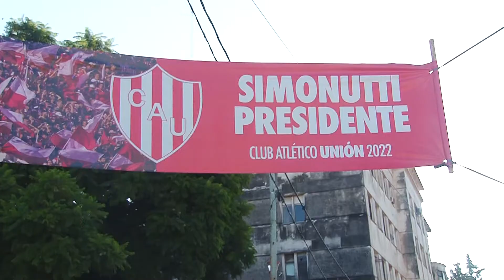En el Area Domingo 6 de marzo de 2022 bloque 3